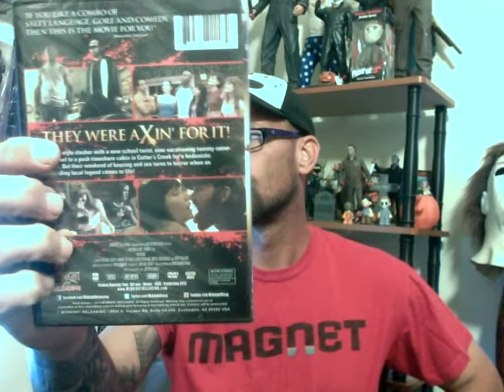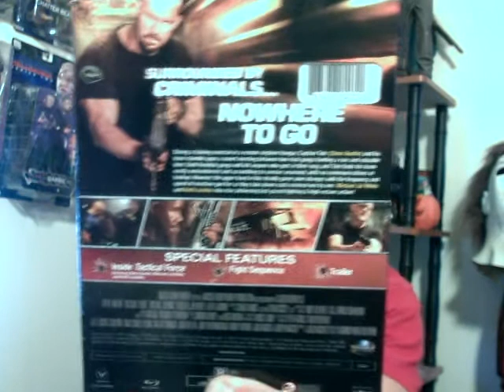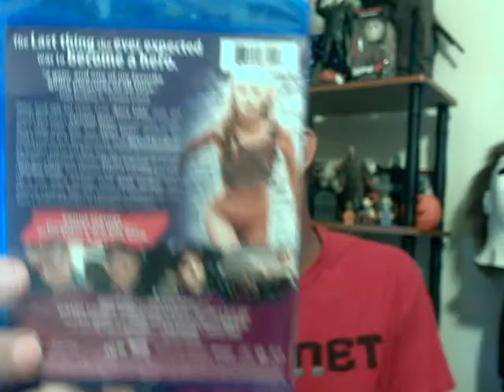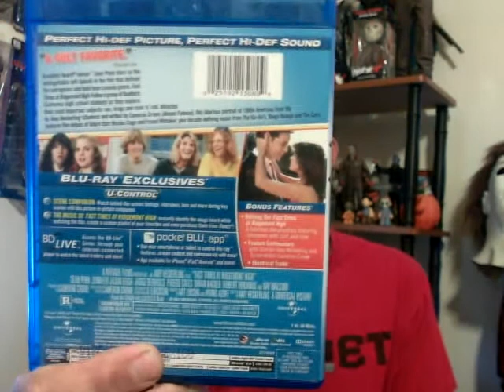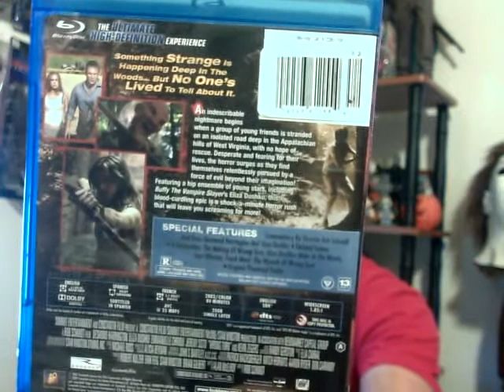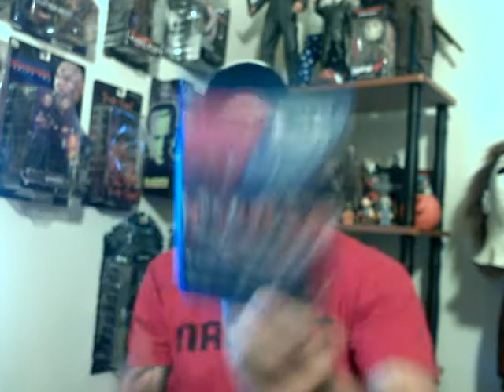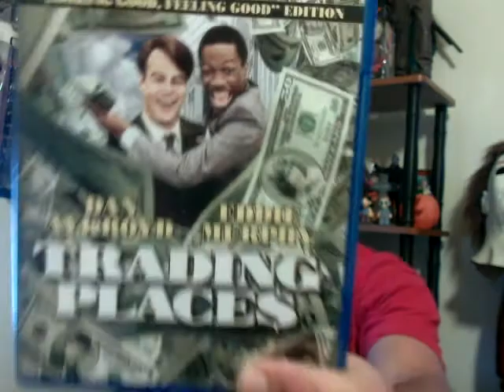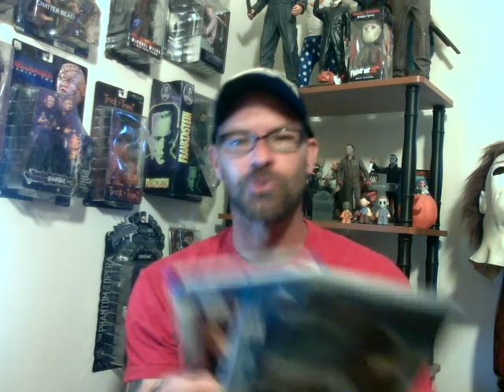BluRay DVD Update August 2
Welcome to my new BluRay DVD Update video for this week. Some great films at a great price. You can follow me at the following social media sites :